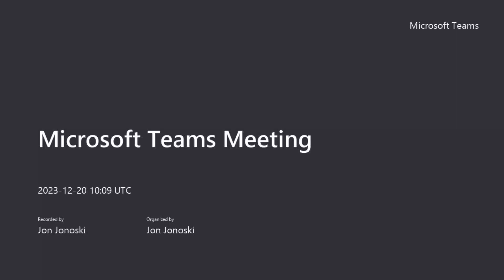How can public procurement contribute to sustainable, social, circular & more innovative societies?